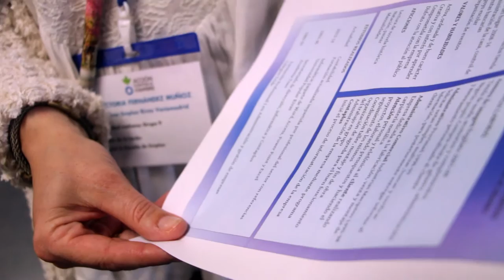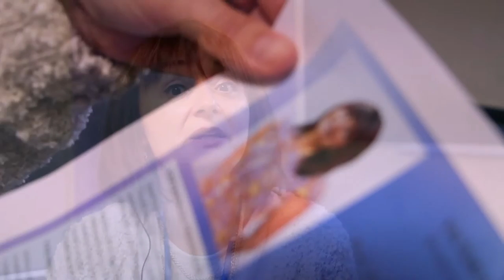"Vives Emplea me ha dado la seguridad para volver a creer en mí"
Victoria Fernández es una de las participantes de Vives Emplea en Rivas Vaciamadrid. ¡No te pierdas el testimonio de su experiencia!